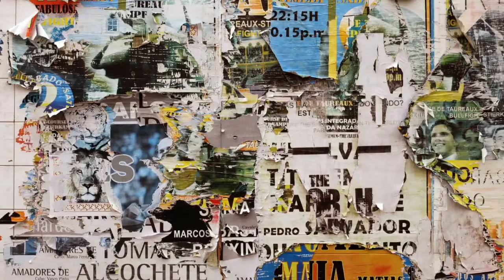Lahore VS Multan PSL 7 Final